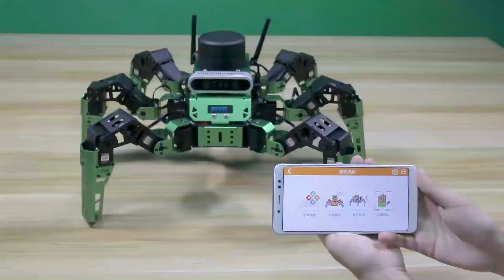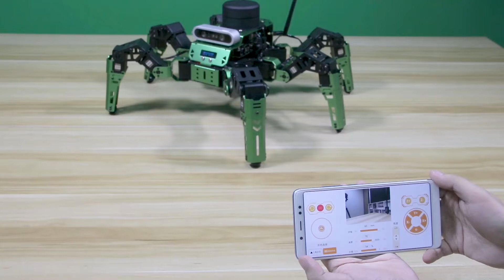JetHexa--APP Control for Advanced Kit 1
JetHexa is a hexapod robot that acts like a real hexapod animal, but can fulfil various AI functions, such as mapping and navigation, tracking and obstacle avoidance, custom prowling and human feature recognition. It is a nice platform for you to program in Python/ C/ C++/ JavaScript to explore and enjoy the robotic world.